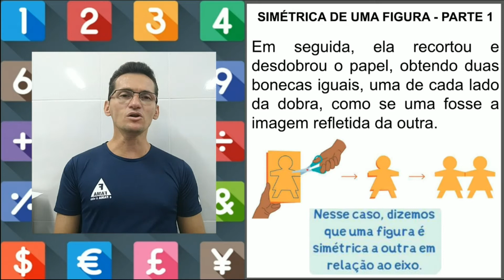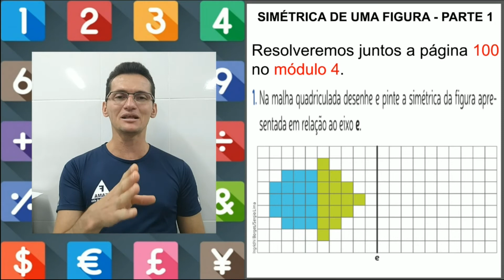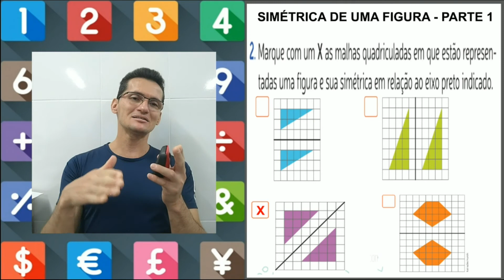4° ANO - 01/10/2021 - MATEMÁTICA - SIMÉTRICA DE UMA FIGURA - PARTE 1 - PROF° EURIDE.